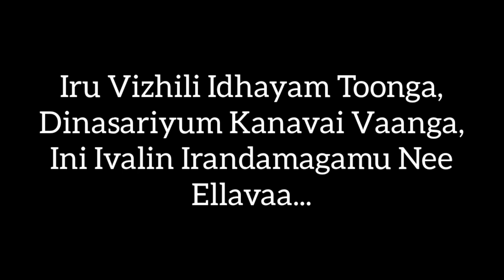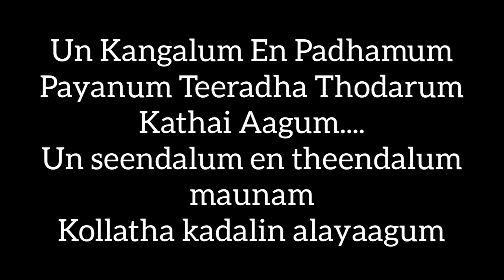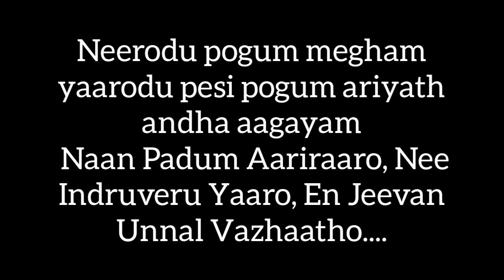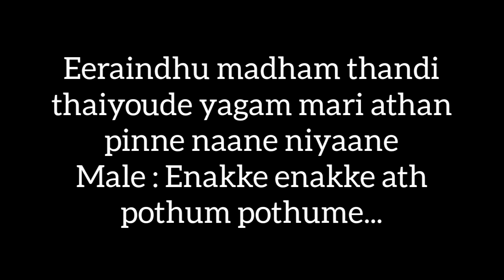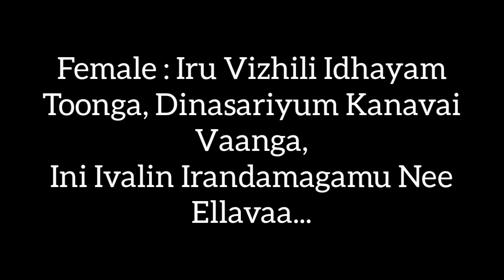kadavul thantha kavithai pole karaoke with lyrics yugi movie